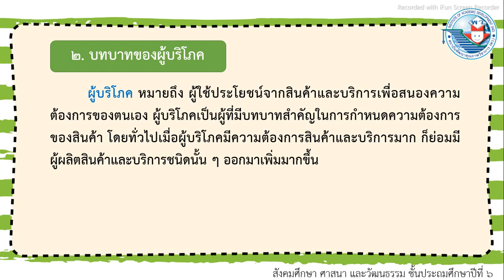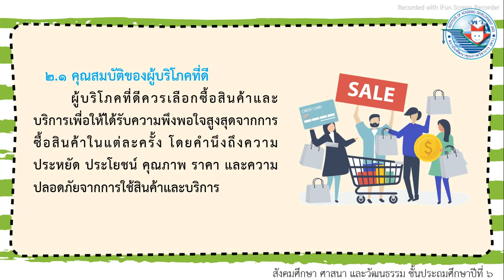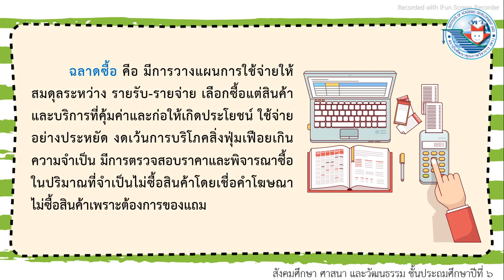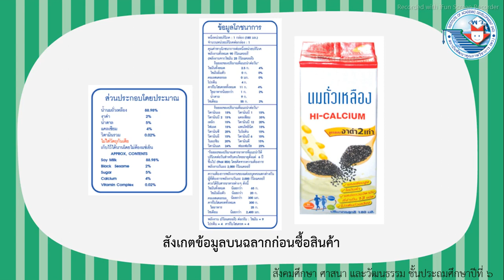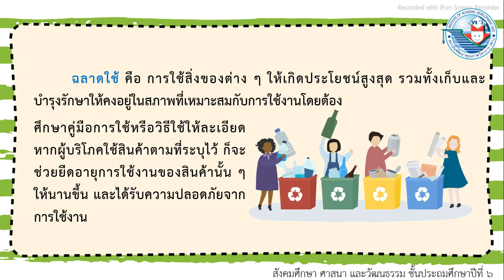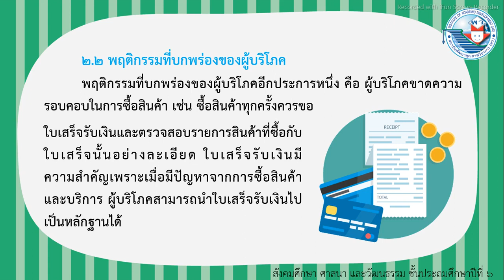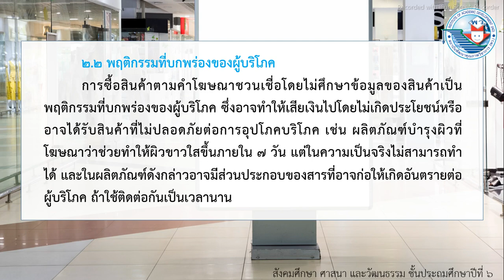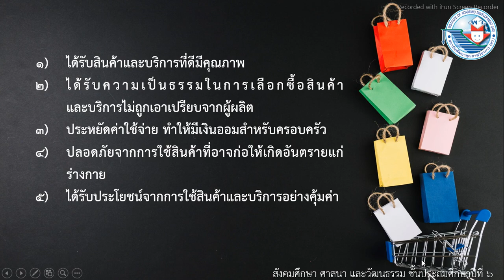วิชาสังคมศึกษา เรื่องบทบาทของผู้บริโภค โดยครูอาภรณ์ เทพทุ่งหลวงวันที่ 3 สิงหาคม 2564